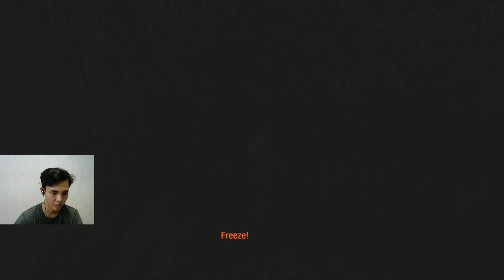Kita Harus keluar Diam-Diam Guys - Metro Last Light Indonesia Part 2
Game - Metro Last Light | Device - PC
Dunia apocalyptic dimana manusia bersembunyi dilorong-lorong kereta bawah tanah dan manusia yang tersisa memiliki ancaman dari Alien maupun hal lainnya dan juga mutan berkeliaran dipermukaan selain itu udara dipermukaan juga beracun.